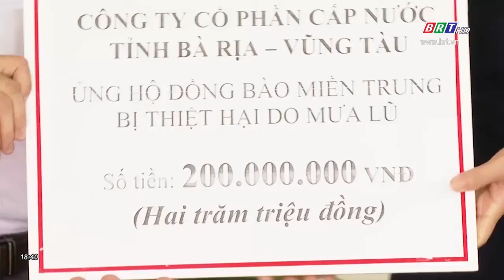BR-VT: 38 tỷ đồng tiền và hàng hóa ủng hộ đồng bào miền Trung bị bão lũ, thiên tai | BRTgo